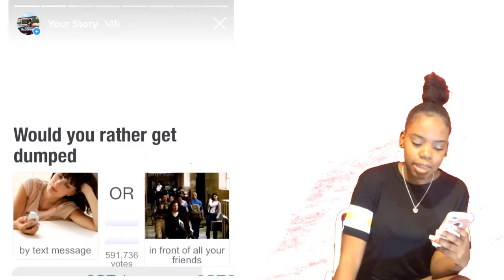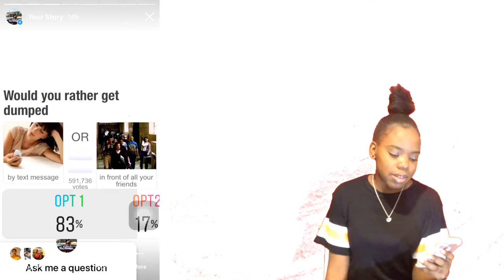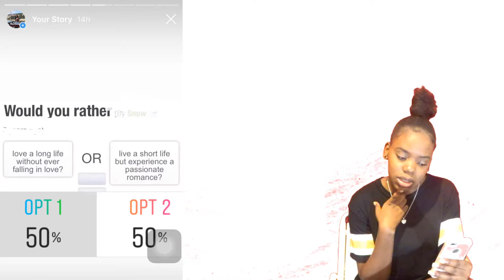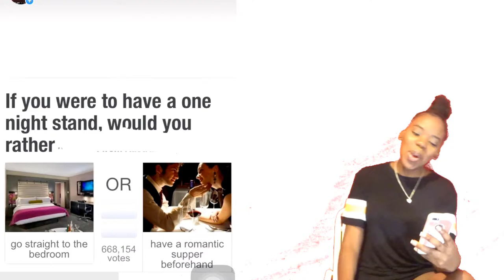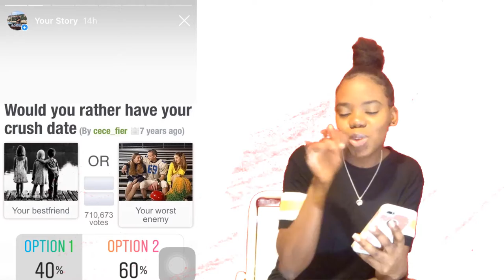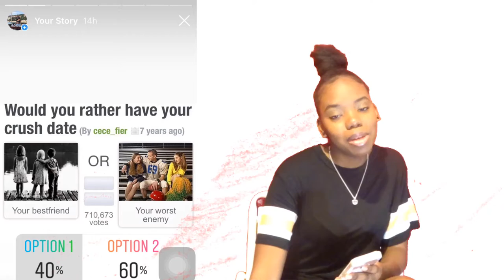WOULD YOU RATHER VS MY INSTAGRAM FOLLOWERS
Hiiiiiiiiiiii Guys So i decided to play a game of Would You Rather Relationship Edition with my followers on instagram.

SC:Simplykamitv